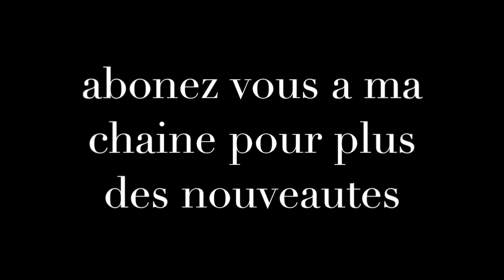REMIX ZAZA WAHANGOU TSIMOINDZA